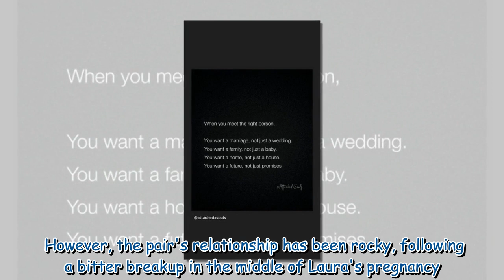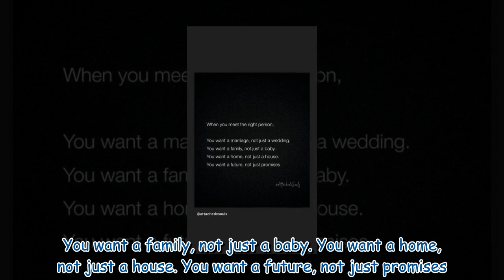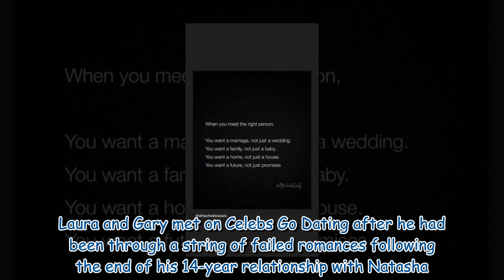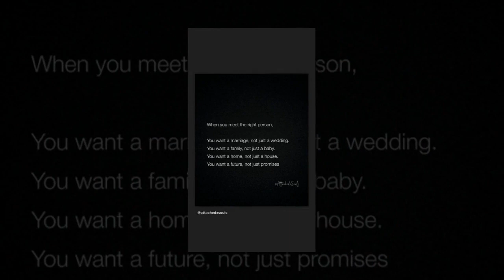Laura Anderson responds after cryptic 'wedding' post causes a stir04494416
Laura Anderson responds after cryptic 'wedding' post causes a stir